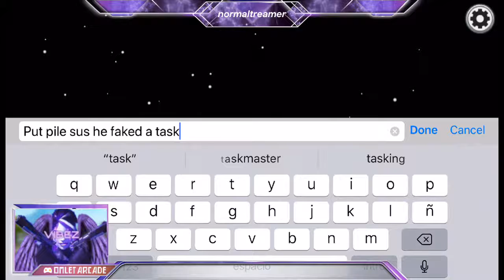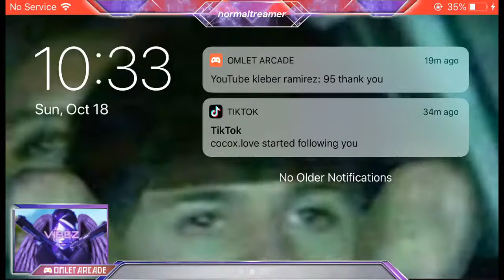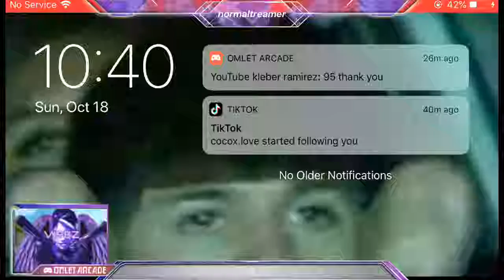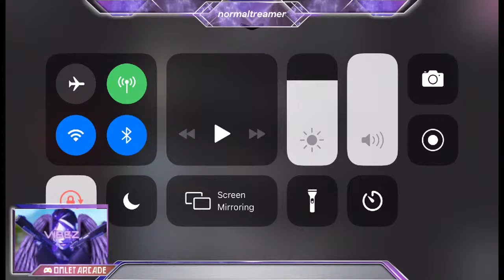Among us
Playing among us with my friend